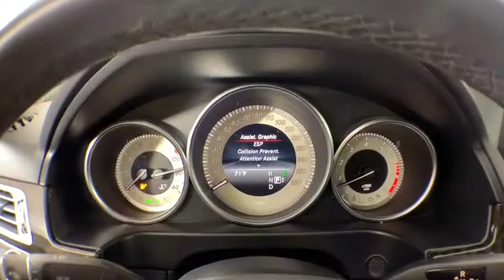2016 Mercedes-Benz E-Class New and preowned Mercedes-Benz, Atlanta, Buckhead, certified preowned P01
Grey Used 2016 Mercedes-Benz E-Class available in Atlanta, Georgia at Mercedes of Buckhead.
2016 Mercedes-Benz E-Class E 350 - Stock#: P0124 - VIN#: WDDHF5KB2GB226249

Recent Arrival!br2016 Mercedes-Benz E-Class. This E 350 E-Class is Grey and has interior. . 2016 Mercedes-Benz E-Class E 350brbrbrCARFAX One-Owner.br20/29 City/Highway MPGbrbr.As a family-owned enterprise, Mercedes-Benz of Buckhead prides itself in offering you exceptional customer service. Our Mercedes-Benz Certified sales staffs goal is to treat you to an enjoyable, efficient, and transparent purchase experience, enhanced by our convenient Buckhead location and extensive selection of weather protected new and pre-owned automobiles. Allow us to show you what makes Mercedes-Benz of Buckhead the luxury automobile destination of choice in the Southeast. Enjoy our gourmet Cafe Benz, pamper your Mercedes-Benz in our award winning service department, browse our interactive showroom, and rest assured that serving you is our #1 PRIORITY. Mercedes-Benz of Buckhead...Where People Drive Us!